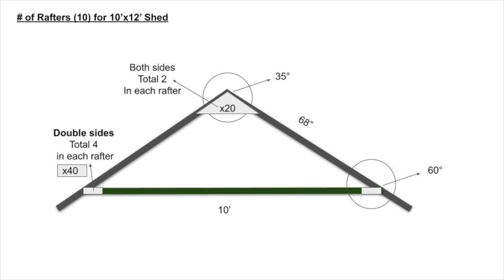Rafter || How To Build A Shed - Part 3 || DIY || Easy || my hard way of doing it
Easy Rafter // anyone can build // Build Shed 10x12 One man

How to build shed part 3

10×12 Gable Shed: First Time

Note: I was building the shed for the first time, mostly doing one-man work while working on this shed. I am also an entry-level woodworker by passion. Therefore, things may have gone wrong. I really appreciate your positive feedback. Thank you.

Contact the building department before starting the job.

Materials
(material for door & window not included below)
Floor
2 – pressure treated 2×6 – 12′
10 – pressure treated 2×6 – 10′
3 – pressure treated 4×4 – 12′
4 – 3/4″ tongue and groove plywood – 4’x8′ sheet
Wall Frames
6 – 2×4 – 12′
46 – 2×4 – 8′
6 – 2×4 – 10′
Roof Frame – Rafters/Truss
28 – 2×4 – 8′
10 – 2×4 – 10′
Siding
13 – 5/8″ t1-11 exterior siding – 4’x8′ sheet
Roof Trim
4 – 2×6 – 8′
Roof Deck
8 – 1/2″ plywood – 4’x8′ sheet
Corner Trim
4 – 1×4 – 8′
4 – 1×4 – 10′
Hardware
3 1/2″ galvanized nails
2″ deck screws
2″ galvanized nails
1 1/4″ galvanized finishing nails
shingles
roof tacks
roofing felt
staples
drip edge
For the detailed plan

Tools
Hitachi framing nailer
Dewalt Drill
Dewalt Air Compressor
Dewalt Mitter Saw
Skill Circular Saw
Hitachi Finish Nailer
Square
Ladder
Measuring Tape

Camera
Iphone 8

Editing software
Mac/Final cut pro

Background Music
YouTube Library